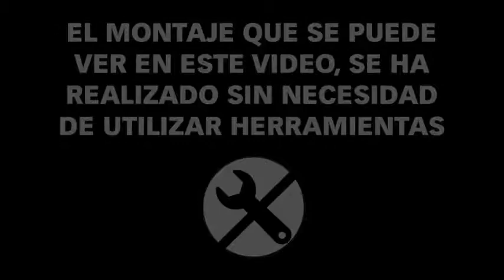Madita Express + BP